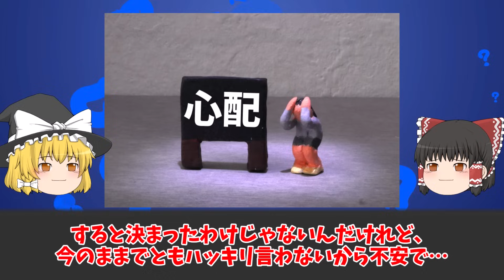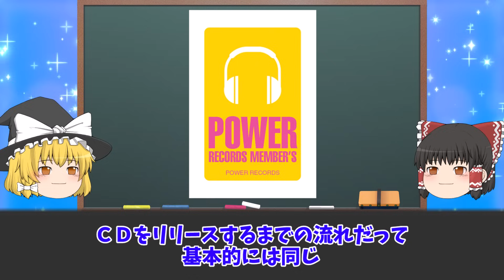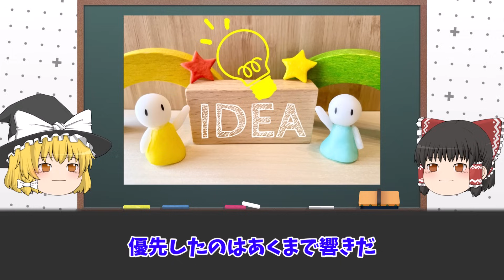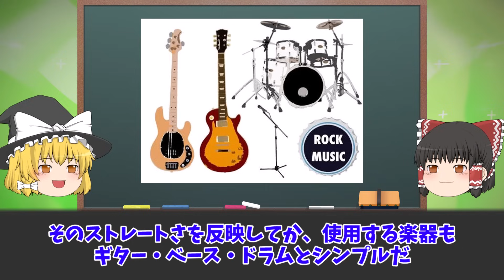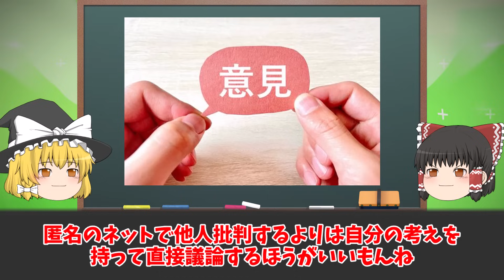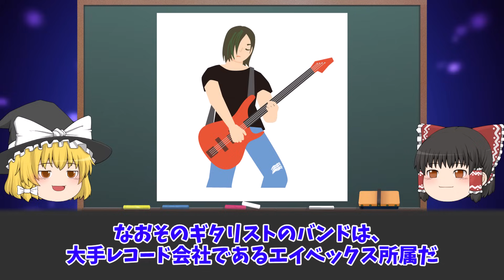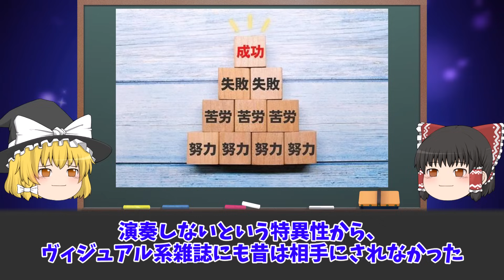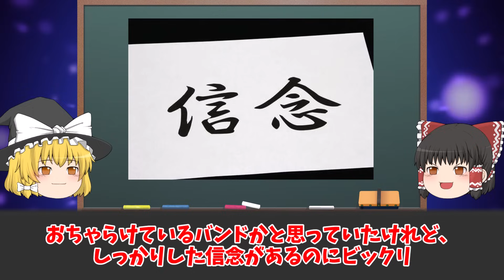【ゆっくり解説】メジャーデビューしていない有名バンド３選をゆっくり解説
・悲劇が多すぎる…突然消えたヴィジュアル系バンドの人物7選をゆっくり解説